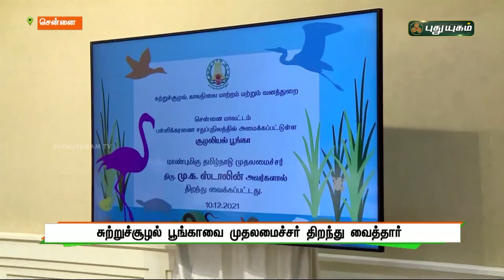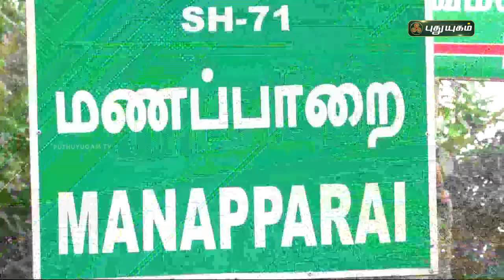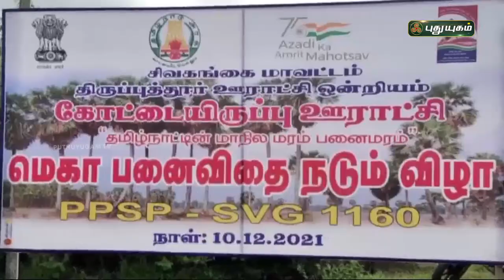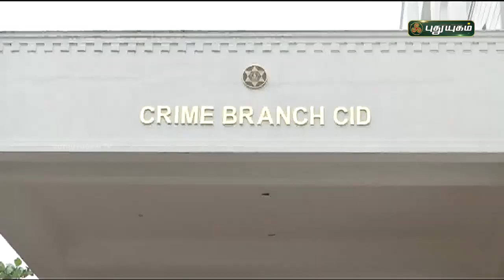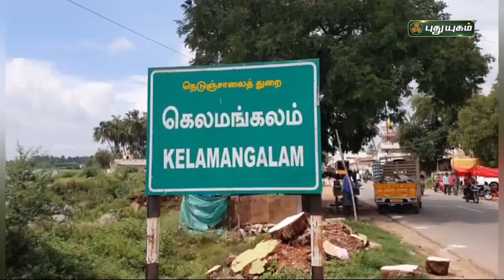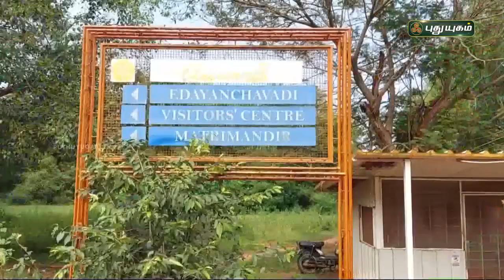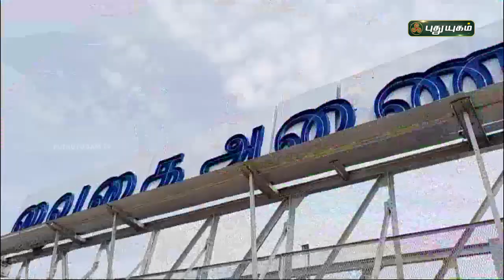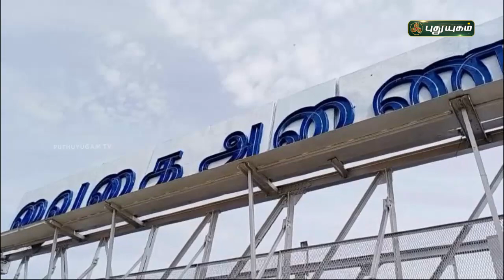புதுயுகம் செய்திகள் | 8 PM News | 10/12/2021 | PuthuyugamTV